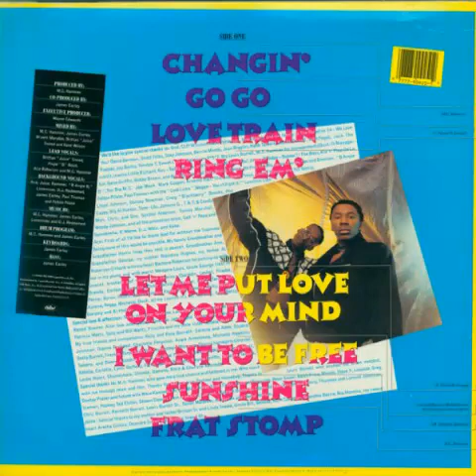Ace Juice - Let Me Put Love On Your Mind